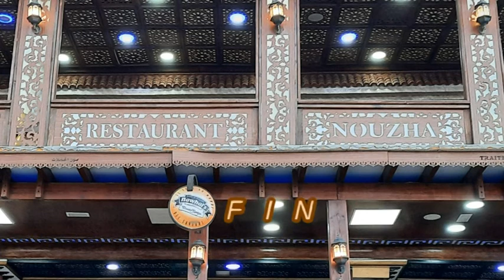AMA FAMILY 15 07 2021 CAFE REST NOUZHA AIN LAHCENE